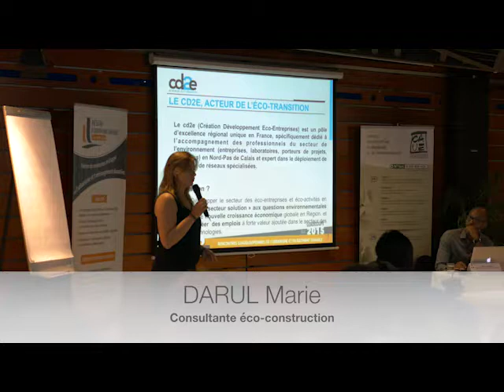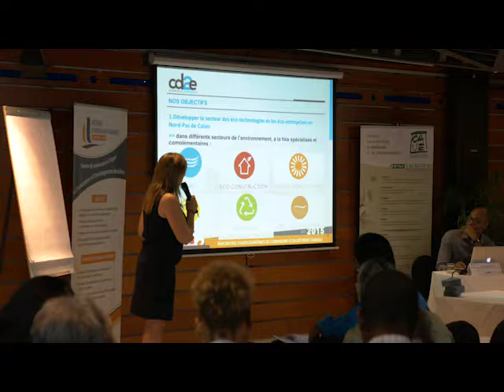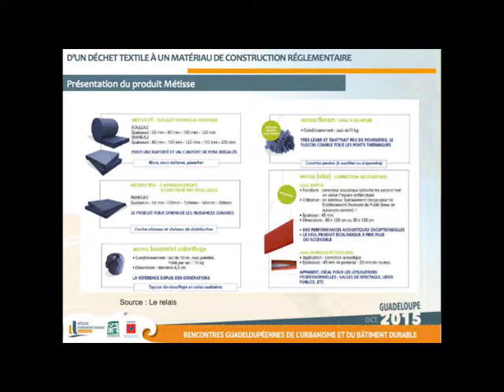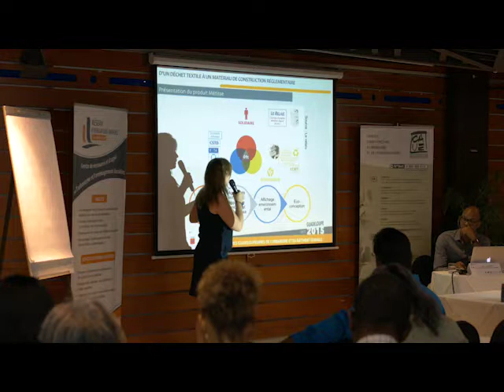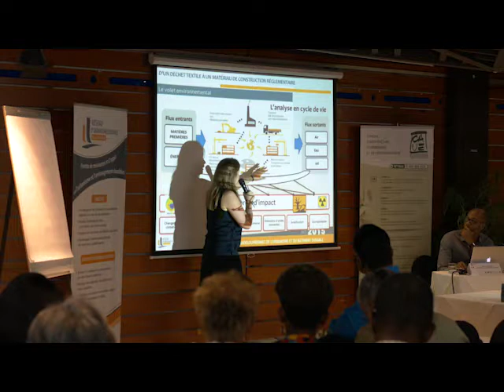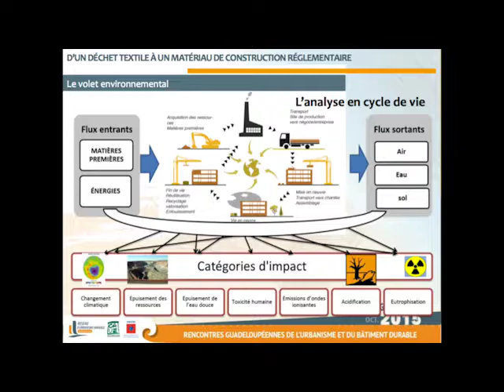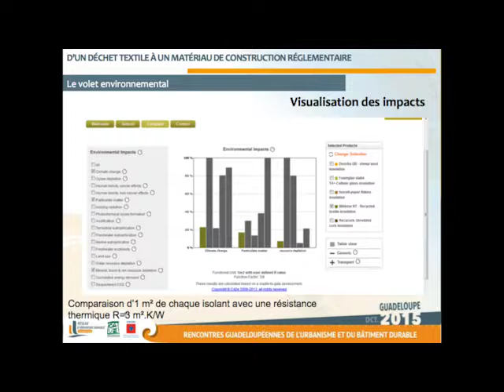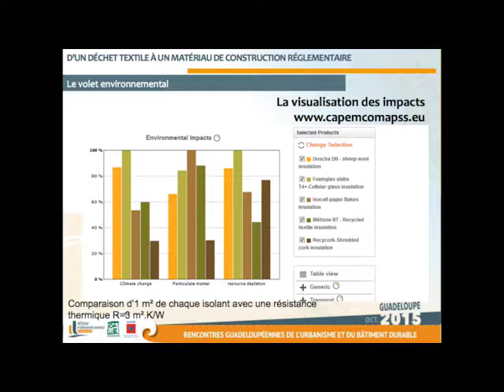Intervention de Marie DARUL sur le matériau "Métisse"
Urbanisme, Bâtiment et Gestion économe des ressources.

Dans le cadre du séminaire "Rencontres Guadeloupéennes de l’Urbanisme et du Bâtiment Durables"(07 au 10 Octobre 2015), le Réseau a souhaité aborder la question du matériau, et bien évidemment du matériau durable.

Chargée de mission Eco-construction au Centre de Développement des éco-entreprises (CD2E) du Nord-Pas de Calais, Marie DARUL intervint ainsi sur le cheminement conduisant un déchet textile à devenir un matériau de construction réglementaire

Cette intervention aura constitué un appréciable "lyannaj" entre la question de l’aménagement, du bâtiment et du recyclage des déchets, thématique majeure s’il en est pour l’ADEME et ses partenaires.